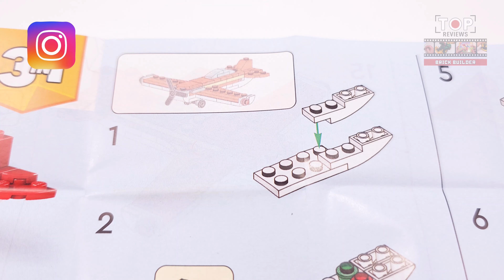LEGO Iconic Red Plane (30669)[51 pcs] Review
◙  Pieces - 51